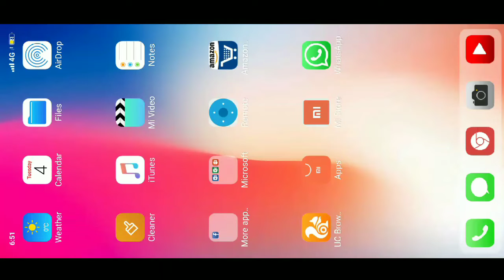Mi 6pro new update miui 10.0.2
Aaj hi mila hai update miui 10.0.2 kro bhai